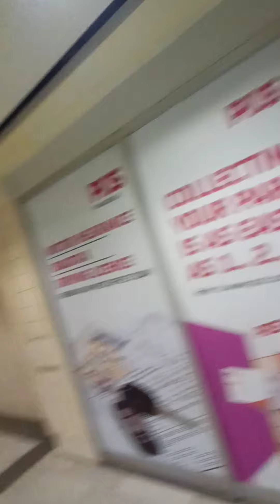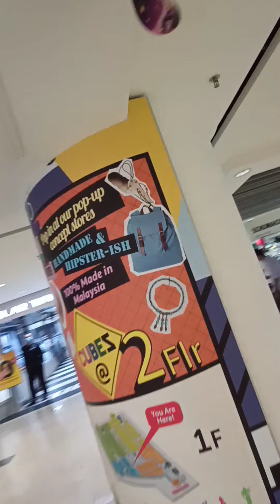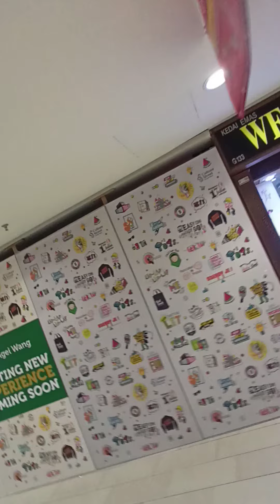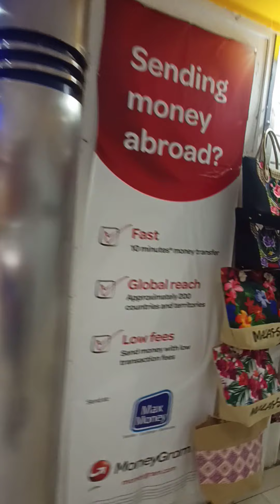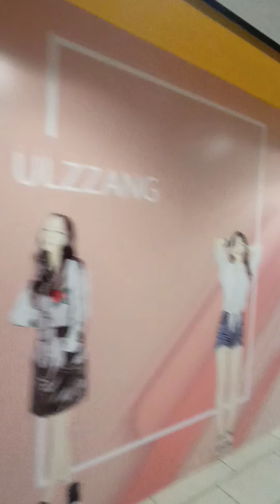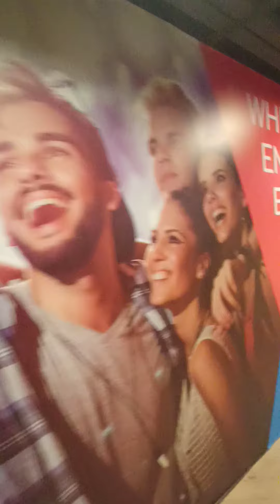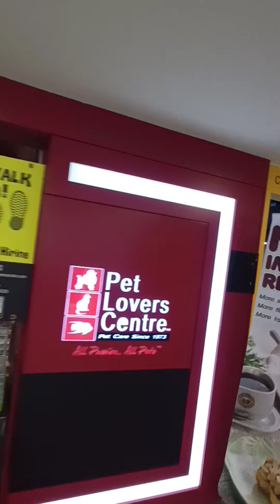Sg Wang Plaza - A mini tour for all level